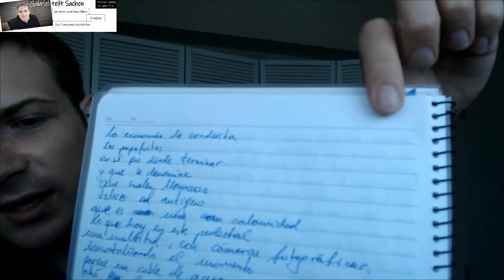[ES] ¿Cómo hacer notas para aumentar tu vocabulario? Aprender idiomas sin estrés y presión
[ES] ¿Cómo hacer notas para aumentar tu vocabulario? Sin estrés y presión -Puedes probar esto!